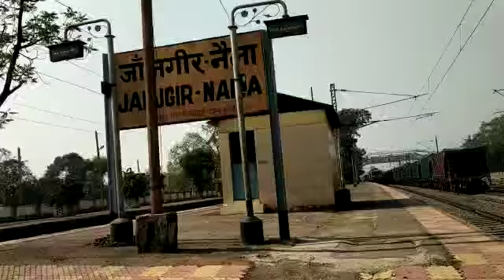INDIA'S LONGEST GOODS TRAIN WITH 7 MULTIPLE LOCO/ भारत का सबसे बड़ा माल ट्रेन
India's longest and fastest good train with 7 loco at a time..this train contain aprrox 300 BOXN HL boggy. the lengh of this train is approx 5.3 km.🚝🚝